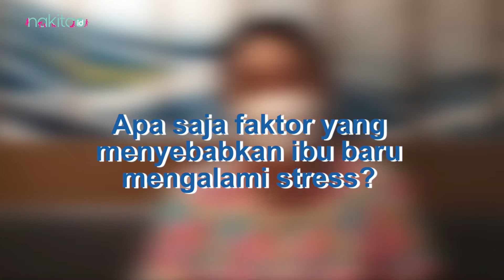Jangan Disepelekan, Ini Penyebab Stress pada Ibu Baru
Ternyata, hal-hal kecil bisa memicu stress pada ibu yang baru melahirkan dan baru beradaptasi dengan kehadiran anaknya. Jangan sampai berlarut-larut. Yuk ketahui penyebab stress pada ibu baru.

00:00 Intro
00:12 Penyebab Stress pada Ibu Baru

ADVERTISING